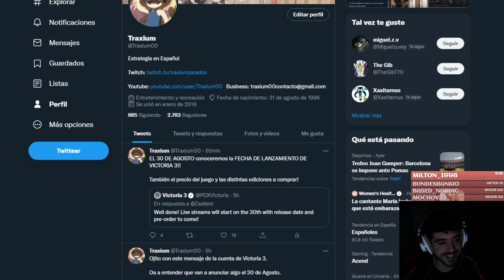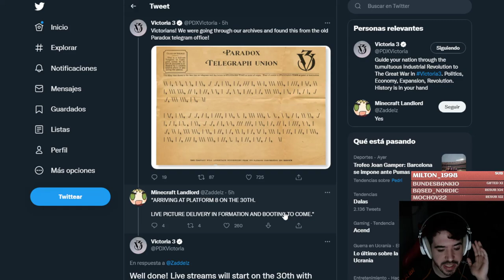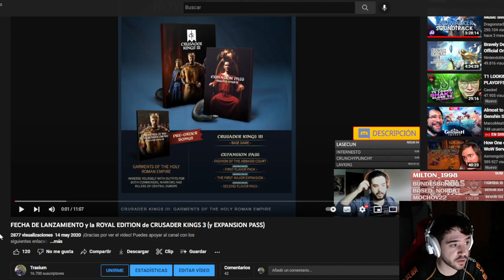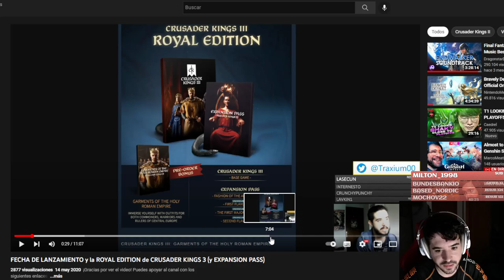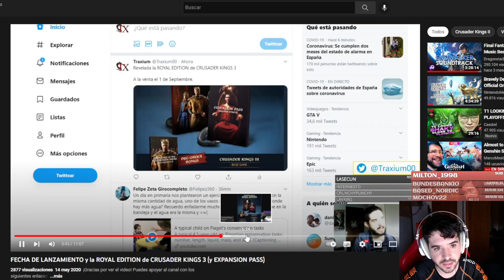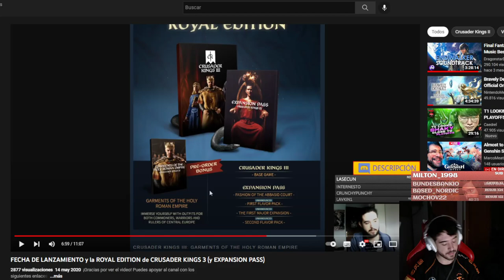La FECHA DE LANZAMIENTO de VICTORIA 3 será REVELADA PRONTO